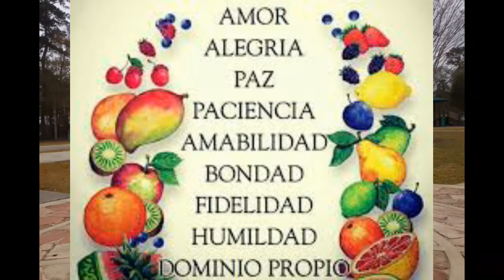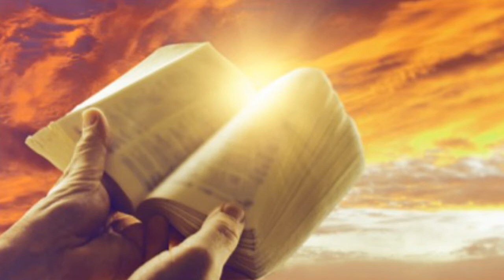LECCION 2, “LO VEO, LO QUIERO, LO TENGO” ESCUELA SABATICA 1er TRIMESTRE, VIERNES 2017-01-12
LECCION 2, “LO VEO, LO QUIERO, LO TENGO” ESCUELA SABATICA 1er TRIMESTRE, VIERNES 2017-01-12 POR MARLON GARCIA

Aqui el Pastor Alejandro Bullon presenta los Comentarios de la Escuela Sabática del cuarto trimestre de 2017. Tema de esta semana: Lección 2 - Lo veo, lo quiero, lo tengo. Ya vimos, en la lección anterior que uno de los instrumentos poderosos que el enemigo tiene en sus manos para seducir al ser humano, es el encanto de las cosas materiales. El ser humano en su estado original sería el encargado de cuidar de esa creación maravillosa. De modo que es natural del ser humano buscar las cosas buenas y bellas.

Lección 2 - Lo veo, lo quiero, lo tengo.
Lecciónes de Escuela Sabática, enero-marzo 2018
Mayordomía: las motivaciones del corazón
Mosaic Christian Fellowship Seventh-Day Adventist Church, Ministerio Hispano